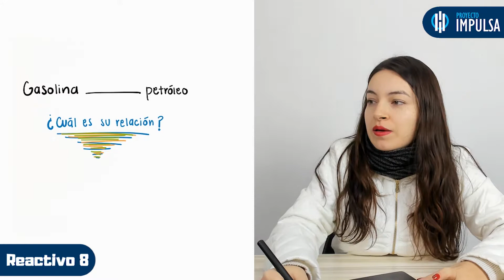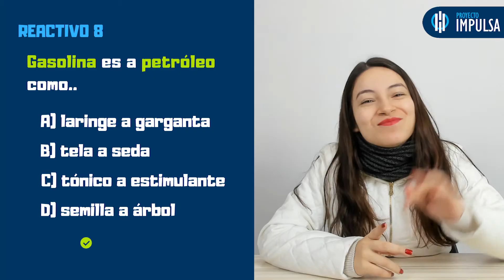GUÍA EXANI II 🎓 Reactivo 08 | Pensamiento Analítico | UABC | UV | UAEMEX | UADY | UAEH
En la clase de hoy, la profe Luisa resuelve el reactivo #8 de la guía Exani II correspondiente al área de pensamiento analítico del examen de admisión.

Reactivo #8: gasolina es a petróleo como...

🔵 Exámenes simulacro.

▶️ UABC
▶️ UV
▶️ UADY
▶️ UAEMEX
▶️ UAEH
▶️ UNISON
▶️ ITT
▶️ UTT
▶️ UASLP